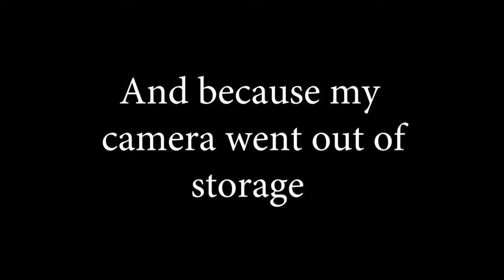Michael V. "Bitoy" Portrait